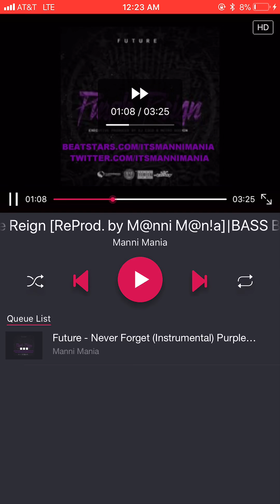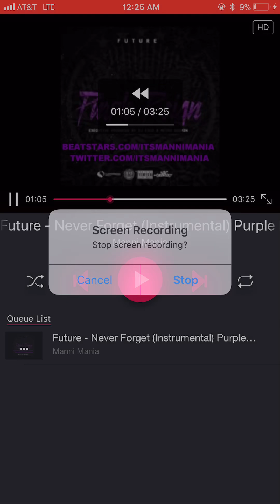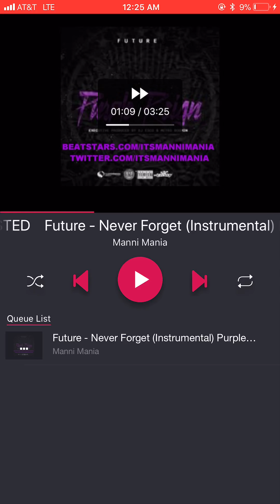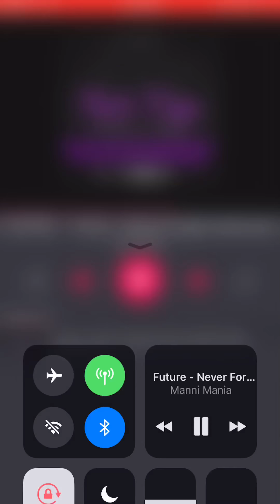Never forget instrumental(big red)@bigred